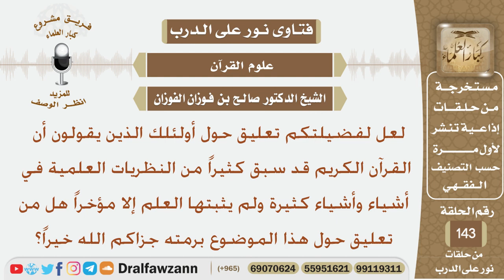تعليق حول قول أن القرآن سبق الكثير من النظريات العلمية التي لم يثبتها العلم إلا مؤخرا- الشيخ الفوزان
نص السؤال:
لعل لفضيلتكم تعليق حول أولئلك الذين يقولون أن القرآن الكريم
قد سبق كثيراً من النظريات العلمية في أشياء وأشياء كثيرة ولم يثبتها
العلم إلا مؤخراً هل من تعليق حول هذا الموضوع برمته جزاكم الله خيراً؟
السيرة الذاتية :
للاشتراك في قناة الشيخ صالح الفوزان

رئيس الفريق
لمشروع كبار العلماء